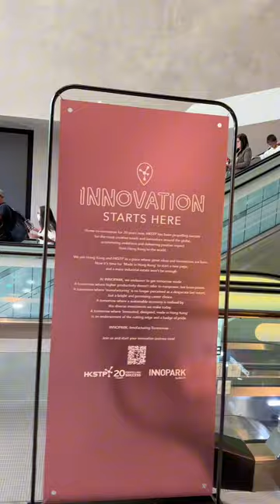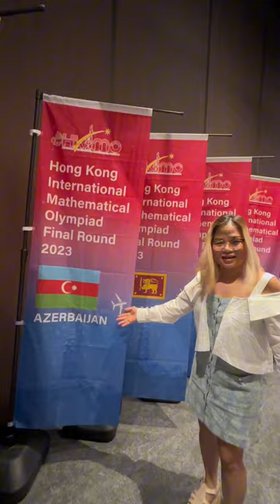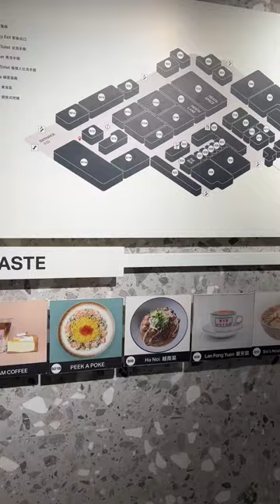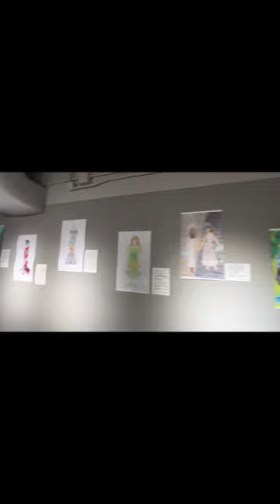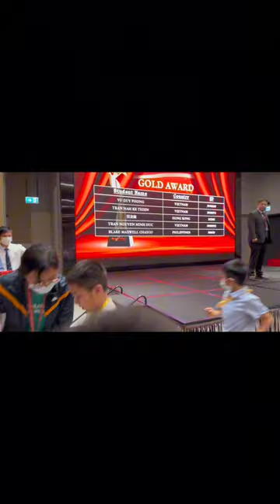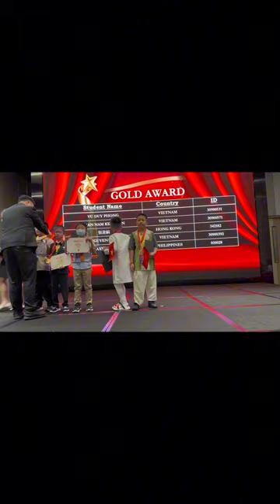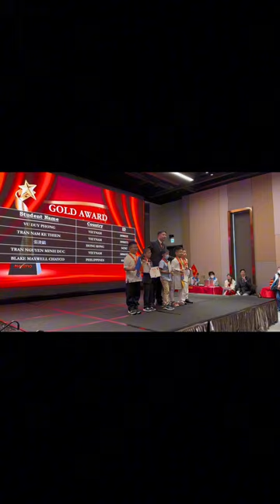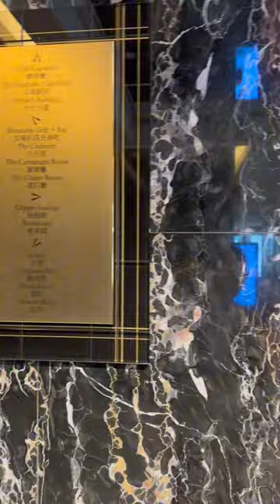Dream with Us | Hong Kong: A Melting Pot of Chinese and Western Cultures | HKIMO 2023 [Ep.17]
25-28/08/2023
Kenta xuất sắc đạt cúp vàng 1st runner-up và HCV kỳ thi toán HKIMO diễn ra tại Hồng Kông